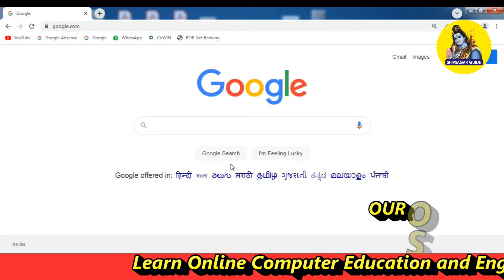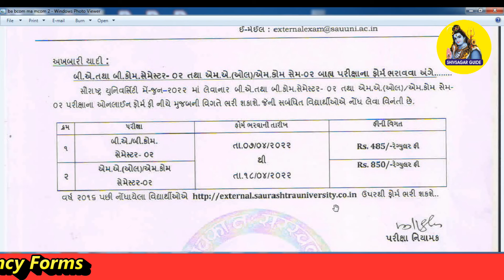BA BCOM Sem 2 and MA MCOM Sem 2 Exam Form 2022 has been started by Saurashtra University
About this Video ::

We will learn in this video about BA BCom Semester 2 and MA MCom Semester 2 Exam Form has been started by Saurashtra University in Gujarati Language.